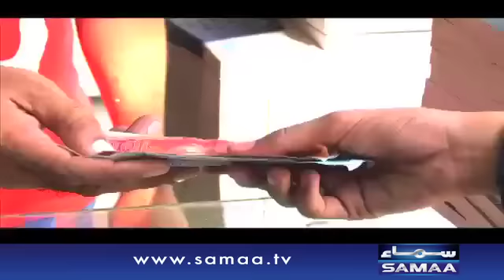Baba Mere Pyare Baba | Kahan Tum Chale Gae | SAMAA TV | 09 June 2017